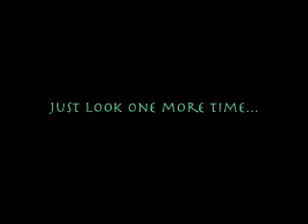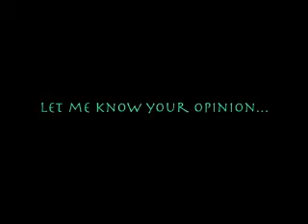GHOST @ Werewolf caught on Camera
ghost compilation
ghost 2014
ghost in Indonesia
ghost caught on tape japan